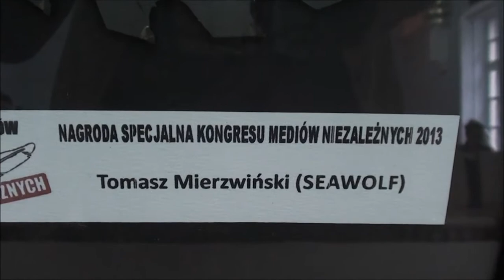Nagroda Specjalna KMN dla Barbary Chojnackiej